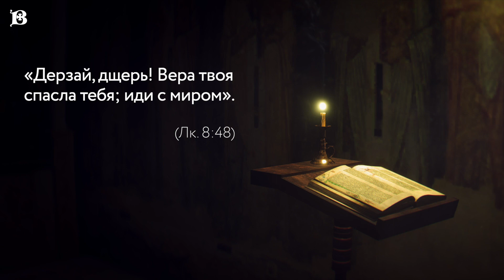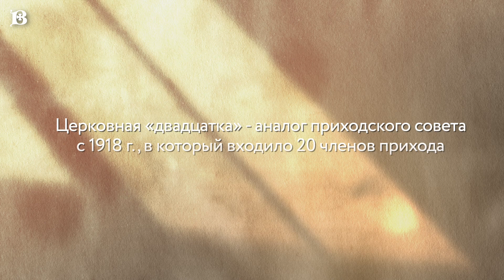Новомученики: день за днем. Мученица Параскева Кочнева. Рассказывает митр. Антоний (Паканич)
8 апреля.  День памяти мученицы Параскевы Кочневой.
Мученица Параскева родилась в 1890 году в семье крестьянина Степана Кочнева. Окончила сельскую школу, жила с родителями.  Во время гонений на Церковь прислуживала при храме в родном селе.